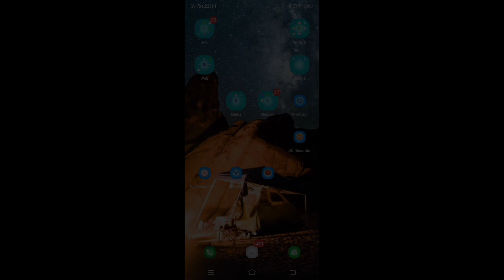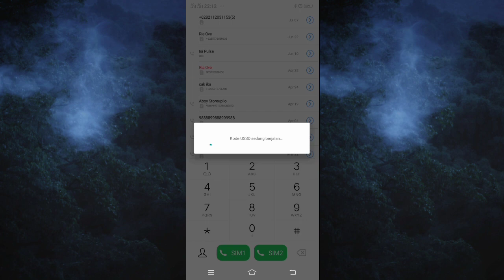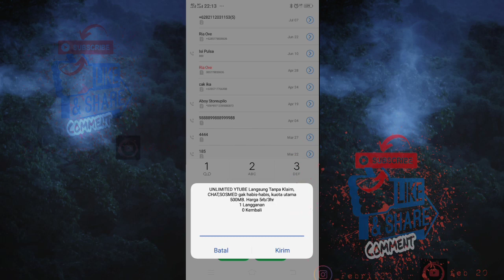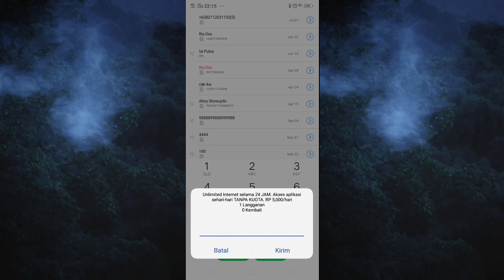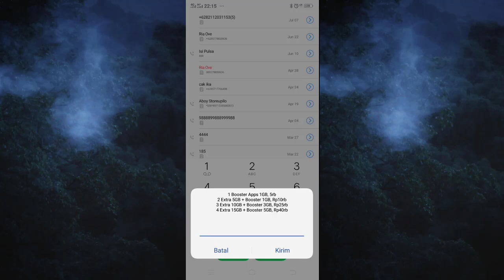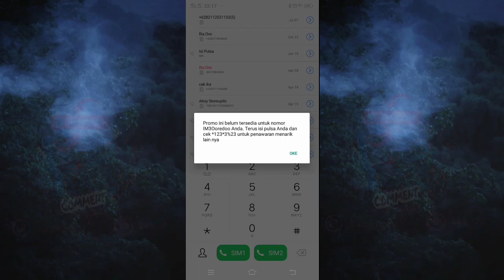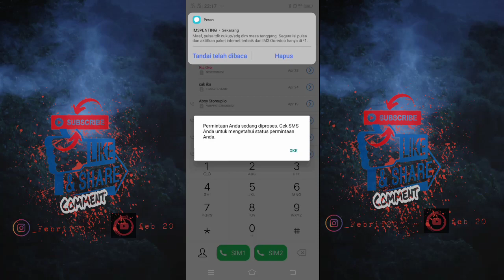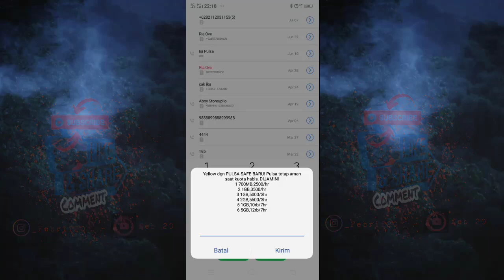VIRAL KODE DIAL INDOSAT 2020, PULSA 5 RIBU 10GB UNLIMITED 7HARI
SEBELUM MENONTON JANGAN LUPA COMENT

Asalammualaikum  teman teman dan cs cs ku semoga sehat selalu dan di lancar kan rezekinya, amiin amiin
di video gua kali ini gua akan memberikan kode dial kartu indosat termurah 10gb cuman 5k dan tentunya tak akan menguras dompet kita
silahkan simak video gua sampai habis jangan di skip yaaa terima kasih, hatur nuhun

jika video ini tembus 1000 like 1000 coment ada GIVE AWAY pulsa gratis untuk 5 orang pemenang